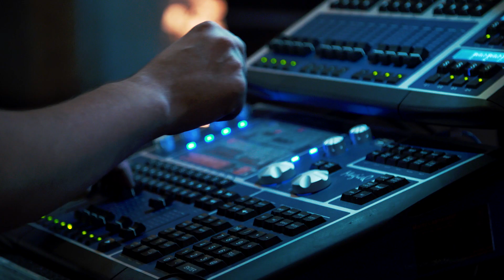Hear Dave Chappelle's Favorite Playlist at Chappelle's Juke Joint ft/ Frederic Yonnet & DJ D-Nice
Inspired by music born in the juke joints of America’s Deep South, Chappelle takes you on a trip into his personal playlist ranging from Coltrane to Nirvana. This “real music revival” is part concert, part comedy, and all-out unpredictable. Past surprise guests have included Stevie Wonder, Ed Sheeran, Mos Def, De La Soul, Naomi Campbell and Venus Williams.

Chappelle is best known for his standup act however his appreciation of good music is hardly a secret. Chappelle serves as instigator and ultimate hype-man as renowned harmonicist Frédéric Yonnet, backed by The Band with No Name, take on legendary hip-hop DJ D-Nice.  It’s a Band-vs-DJ sound clash that blurs all musical lines.  “These virtuosos have toured with legends like Stevie Wonder and Prince,” said Chappelle. “Their instrumental interpretations – a mix of jazz, rock, R&B, layered with hip-hop, is so electrifying, it like the capturing of lighting in a bottle.”

After hosting the first Barnyard Juke Joint in his hometown of Yellow Springs, Ohio, Chappelle wanted to do it again and again. “We should take this show on the road,” he said.  This clip includes highlights from New Orleans, Yellow Springs, Austin, and Minneapolis.

Shout out to Juke Joint producer Carla Sims